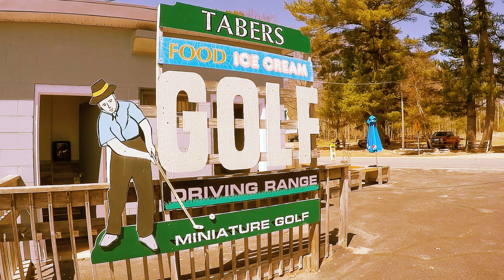Road to Repeat: Kyle Labrecque & the Maine Mini Golf Tour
Kyle looks to defend his title vs a tough field including, Kirk Minihane of Barstool Sports.

Presented by Rowe Auburn at Tabers Restaurant, Miniature Golf, & Driving Range is coming up on Sunday, May 15.